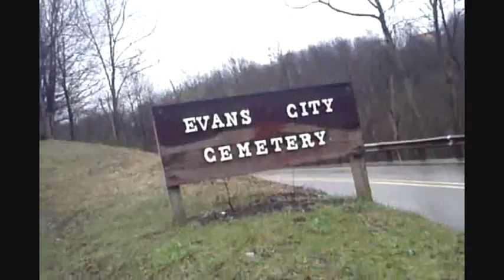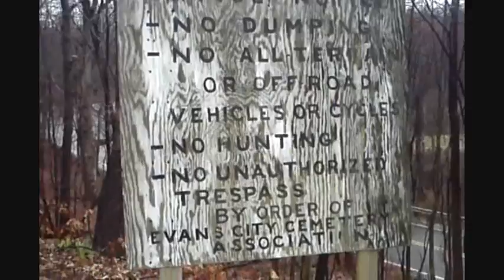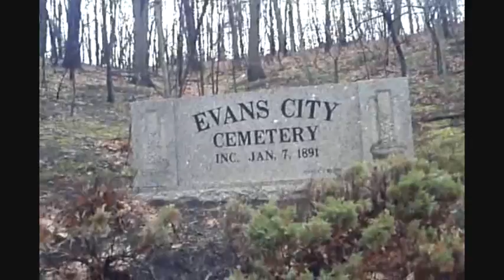Evans City Cemetery 2009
Watch my exclusive Filming of Evans City Cemetery Pennsylvania The Cemetery Where the original Night of the Living Dead Was Filmed back in 1968. But there's a lot of tree's missing and the little house's paint faded away and the windows are borded up from the damage of the tornado back in the 80's that went through that cemetary and tore out a lot of tree's and wrecked the little brick house shattering the glass windows and tearing the red paint of the bricks witch you'll see in this film. It's filmed with me walking up the path into the cemetery and through the cemetary. Enjoy! Everythings easy to recognize from the film.